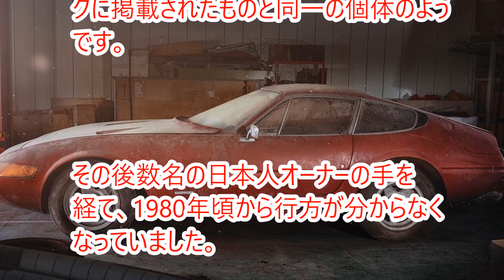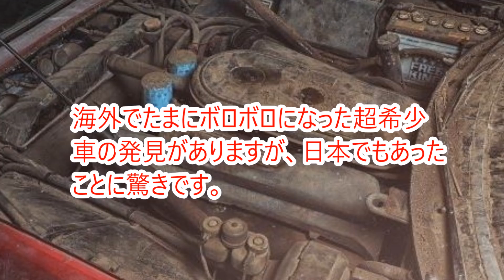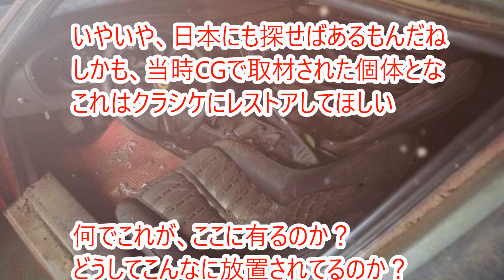日本の納屋で眠っていたフェラーリが２億円！40年ぶりの発見に驚愕！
今回、日本の古い納屋で発見されたのは、「フェラーリ 365 GTB/4 デイトナ」。
なんと40年近く眠っていたとのことです。

海外でたまにボロボロになった超希少車の発見がありますが、日本でもあったことに驚きです。

◆万一、本動画に使用している動画等の権利をお持ちの方で、使用を望まれない場合は、チャンネル管理者までご連絡下さい。